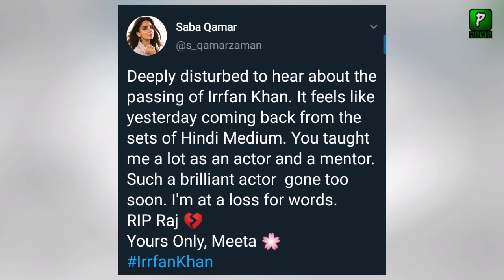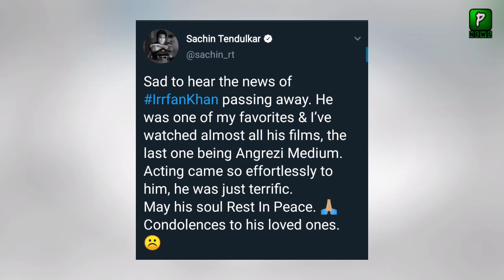Pakistani Actress Saba Qamar Statement On Irfan Khan | IrrfanKhan | Iran Khan Latest News and Update